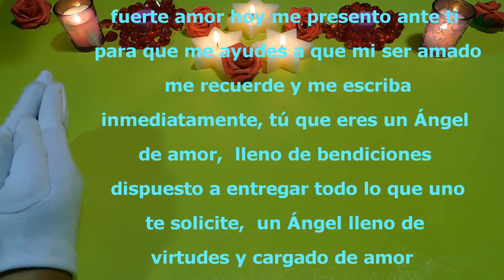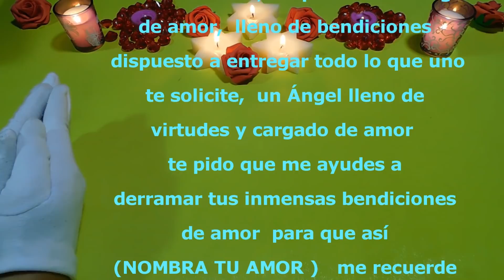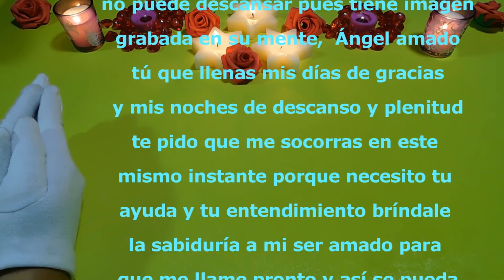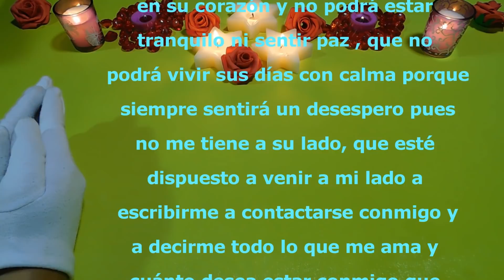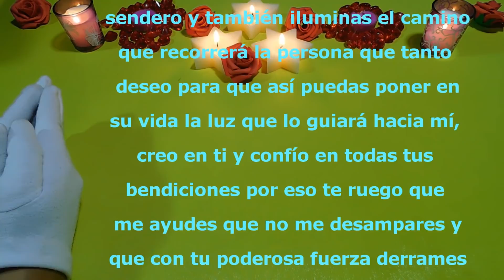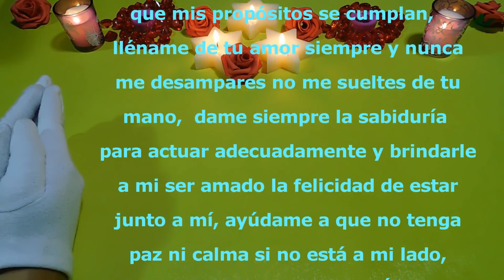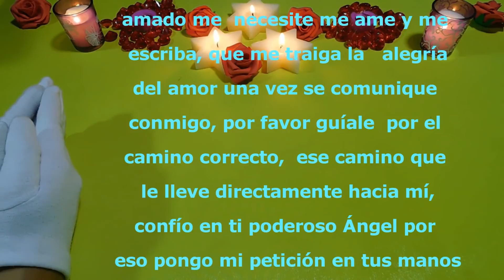En tan solo MINUTOS TE RECORDARA Y TE ESCRIBIRA Gracias a esta PODEROSA ORACION 💬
Haz esta poderosa oracion para que te recuerde y te escriba
Escucha esta grandiosa oracion para que te recuerde hasta escribirte